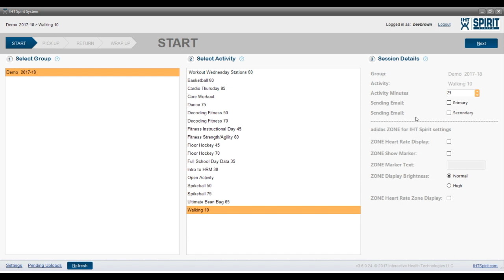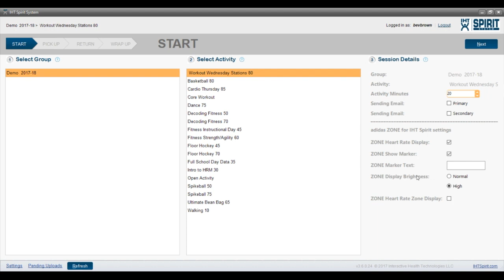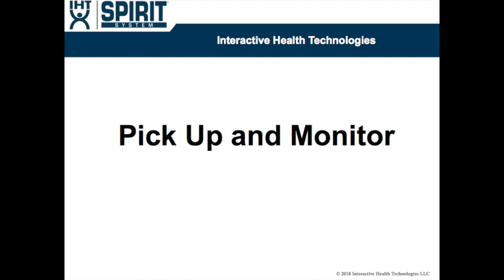Desktop Application Gathering Heart Rate Data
This video will help customers understand how to use the IHT desktop software.  This software is designed to gather heart rate for groups rather than individual users.  The video will explain how to select appropriate groups, activity, set activity minutes, and send emails to participants.